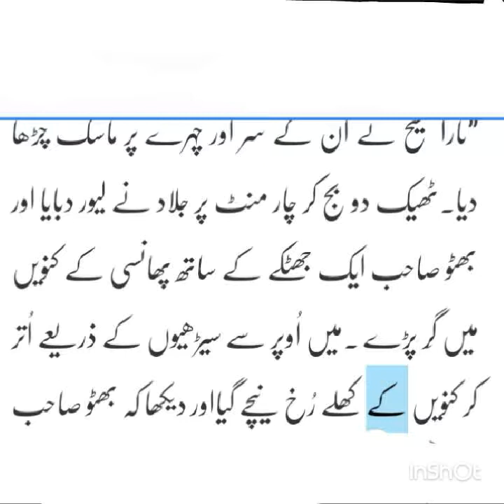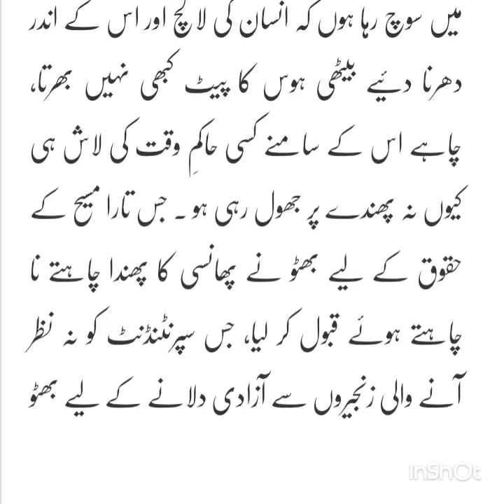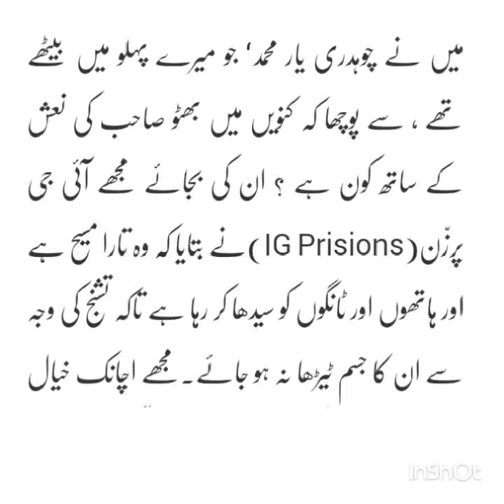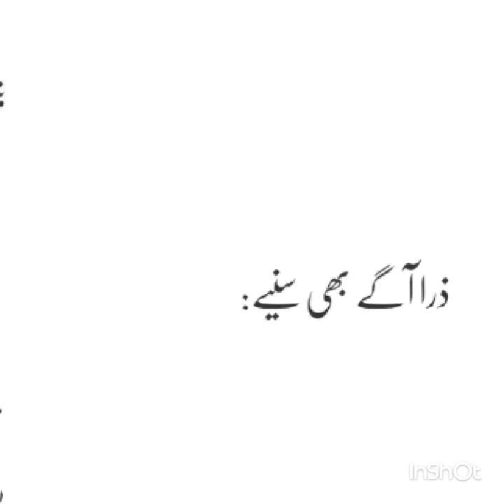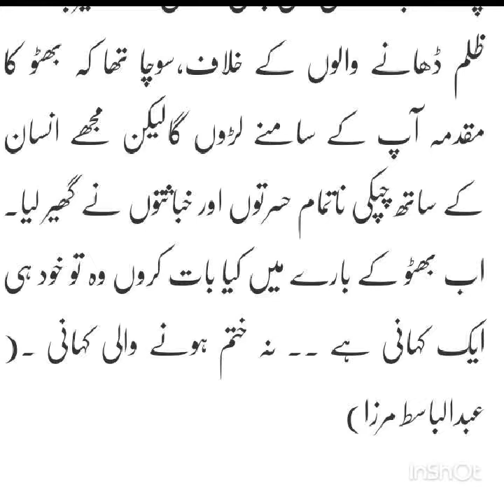Last 323 days of Zulfiqar Ali Bhutto in jail / Zulfiqar Ali Bhutto ' s last 323 days in jail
Its a story of Zulfiqar Ali Bhutto by the supretendant jail about his period in jail till hid death